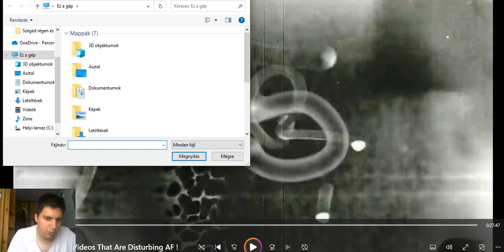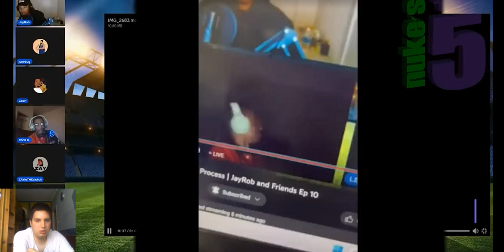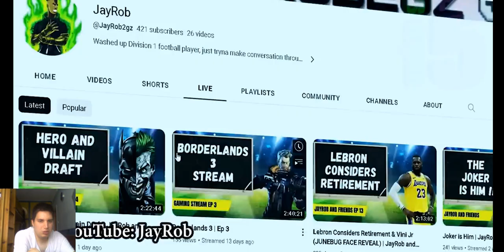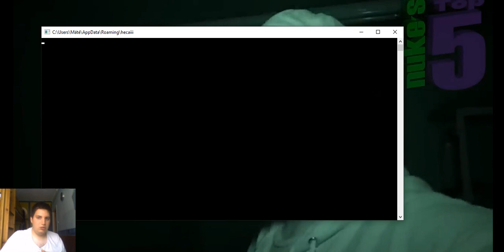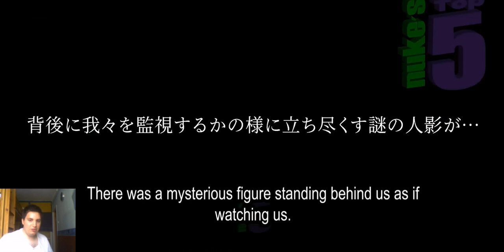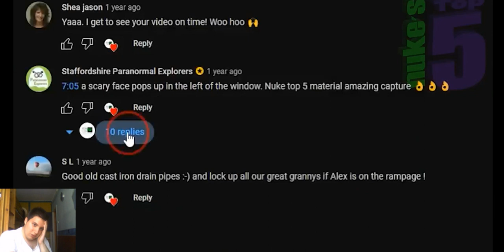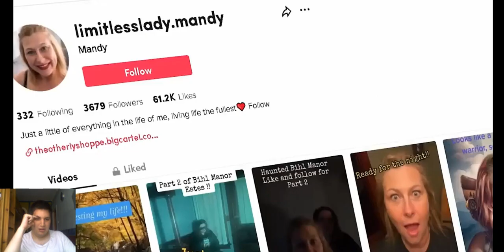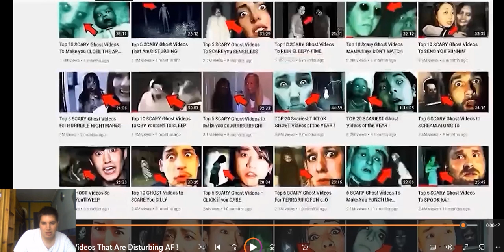Ismételten be fogok sz*rni? Rémisztő szellemes videók nézése #5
Sziasztok!

A mai videóban újra szellemes videót fogunk nézni már volt ilyen videó csak ott 20 titkok videót néztünk így erre találtam most Top 5 szellemekről szóló videót. Remélem tetszeni fog nektek és jó szórakozást kívánok a videóhoz.